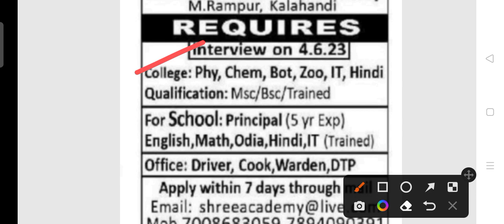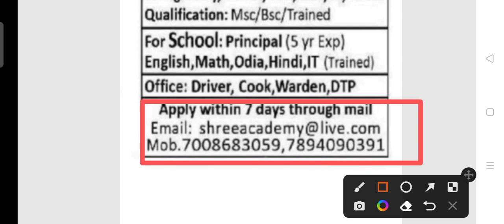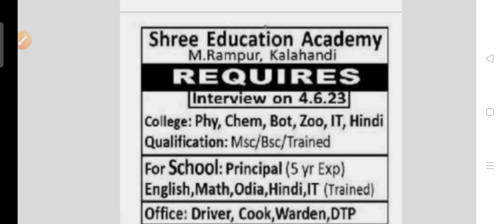SEA staff recruitment 2023 !! for various post !! Odisha latest job notification 2023 !!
Shree Academy recruitment 2023.